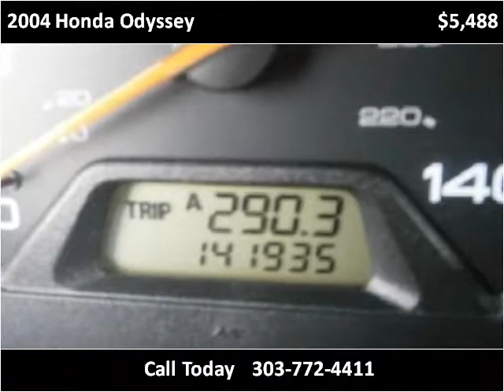2004 Honda Odyssey Used Cars Longmont CO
This 2004 Honda Odyssey is available from Longmont Auto Brokers.